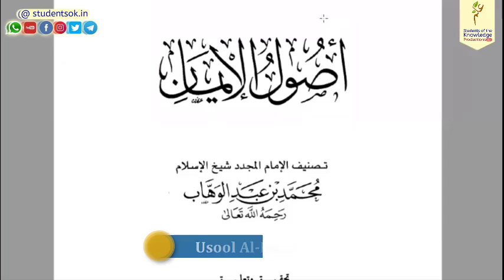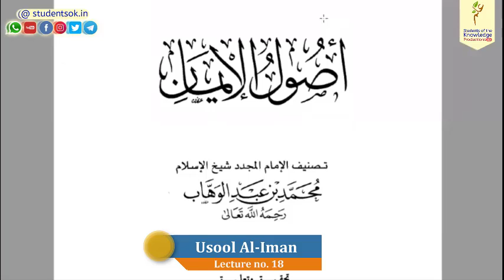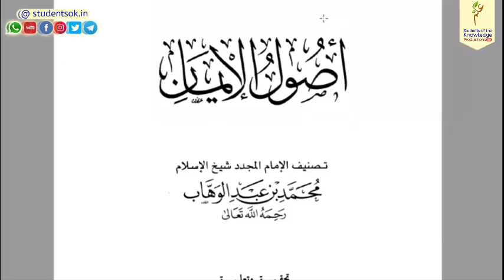Usool Al-Iman | 18 | by Shahzad Ahmad Parra حفظه اللّٰه